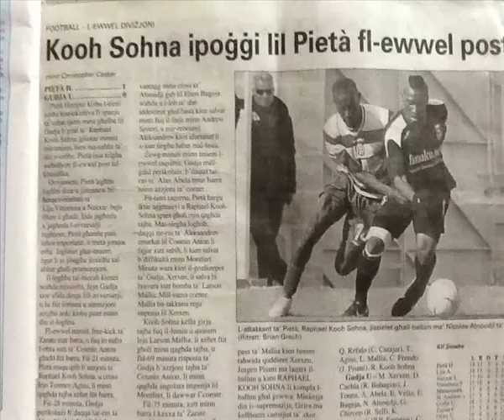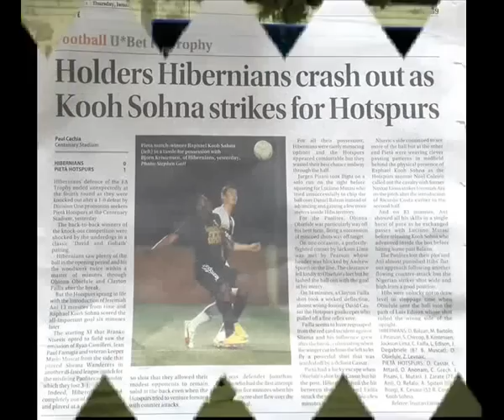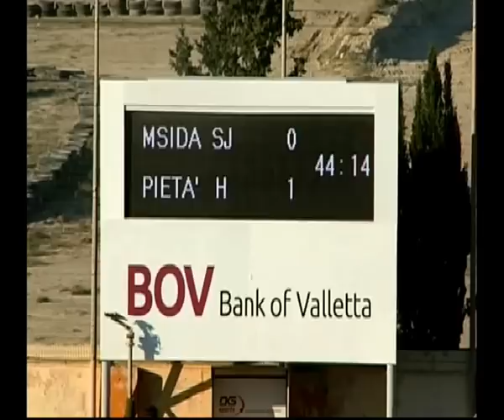RAPHAEL ALAIN KOOH SOHNA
I am a strong, fast, aggressive and explosive striker with goal vision. The ease with
which I scores goals of all classes is what characterises Me.I am a technical type of
player and a great asset to my team while defending. I am a force player of nature, a
good header of the ball, a killer and a goal hunter. knack for goals, great work-rate and
fighting spirit are my weapons.